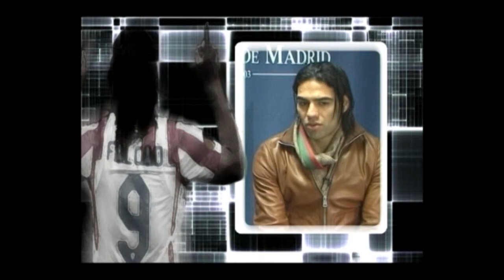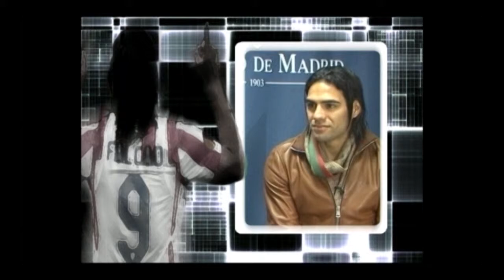THE STRIKER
Excertp of the TV program "The Striker", featuring an interview with Colombian football player Radamel Falcao.